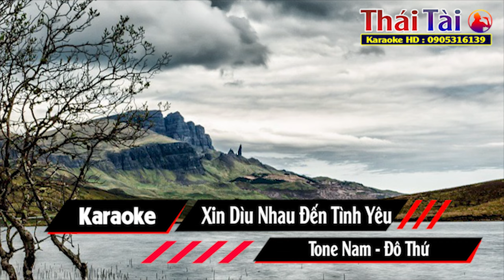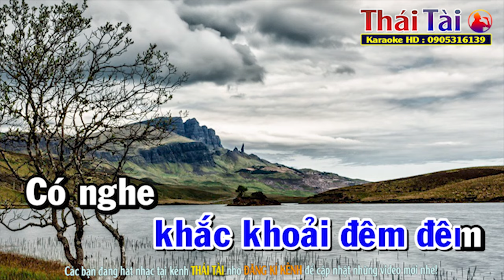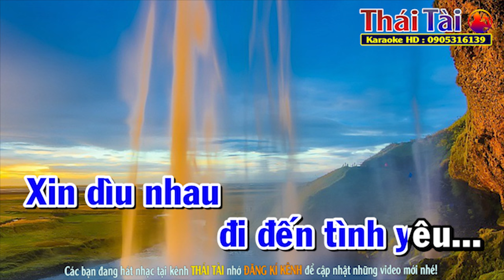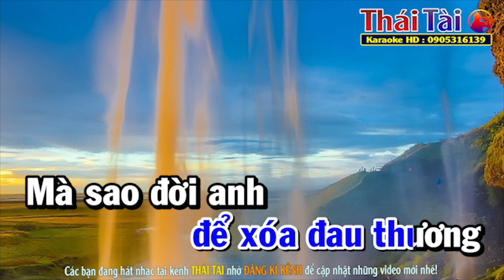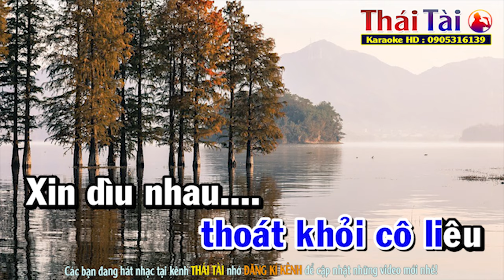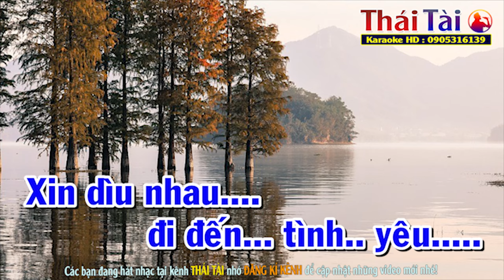Xin Dìu Nhau Đến Tình Yêu Karaoke Tone Nam - Beat Thái Tài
►Bài hát : Xin Dìu Nhau Đến Tình Yêu
►Sáng tác : Đỗ Kim Bảng
❖▬▬▬▬▬▬▬▬▬▬ஜ۩۞۩ஜ▬▬▬▬▬▬▬▬▬▬❖